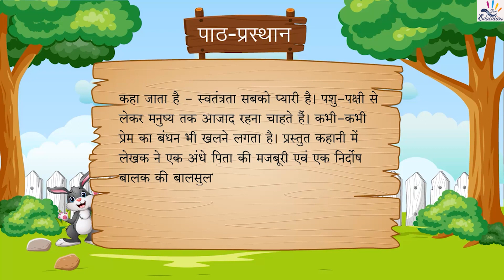ch 14 बेड़ी